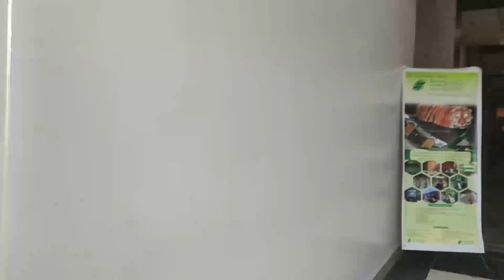First Photographer's Meet at Nepalgunj / The Rajendra Vlogs